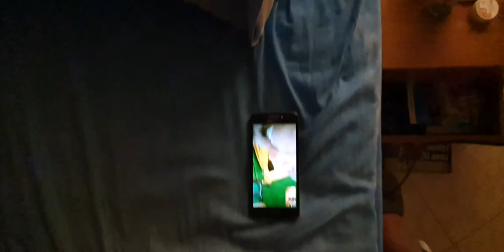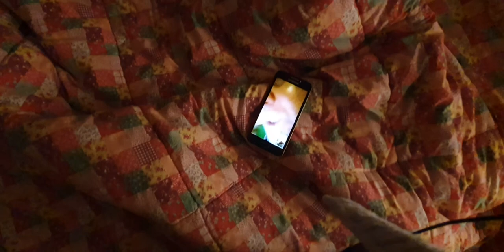Guglielmo Bacci: "Libero staccato, anni '70 e '80: Toneatto e la difesa. Torino, Udinese e Nocerina"